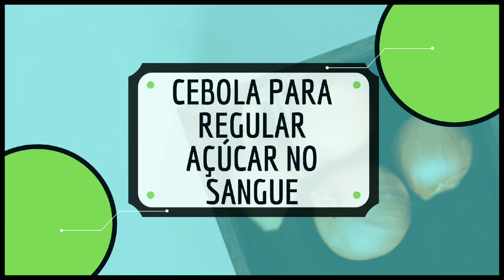Cebola benefícios para saúde (allium cepa) candidoervasmerdicinais 1ª parte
Esse vídeo será separado em 3 partes essa é a primeira parte.